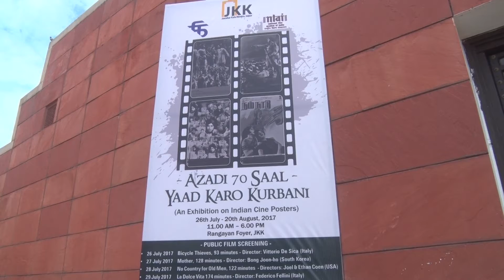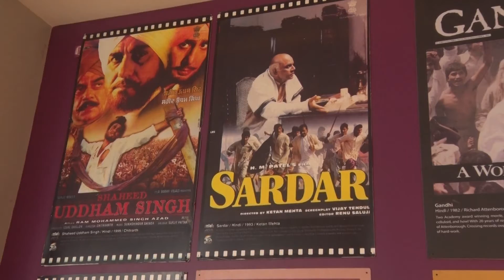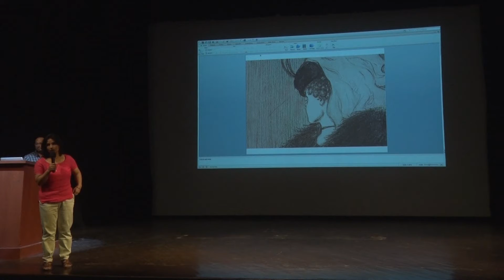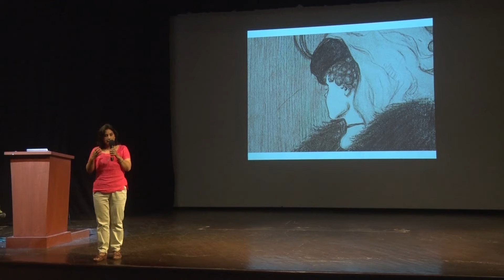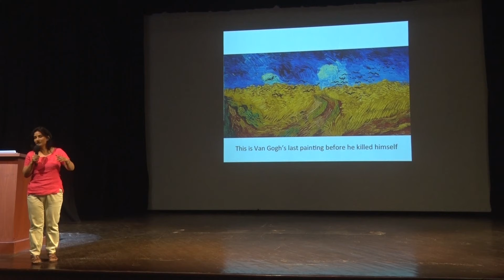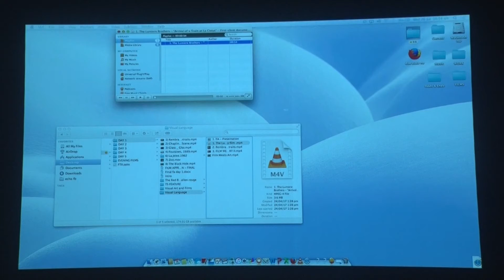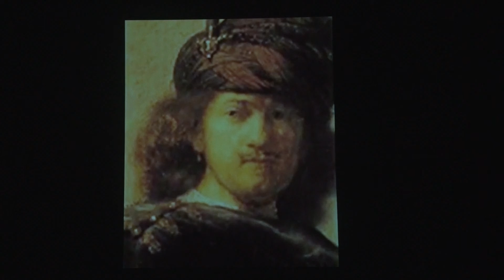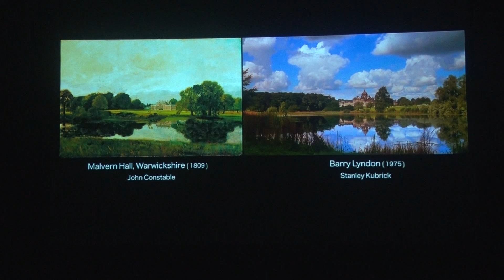Film Appreciation Course in JKK, Opening - 26 July 2017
Jawahar Kala Kendra (JKK), Jaipur, Film and Television Institute of India (FTII), Pune and National Film Archive of India (NFAI), Pune                                                                   announce a short 5 day course in Film Appreciation at JKK.

The aim of the course is to give participants the fundamentals of watching and appreciating films and to broaden the horizons of their cinematic experience.

Course Director: Mr. Subhamoy Sengupta and Ms. Bela Negi